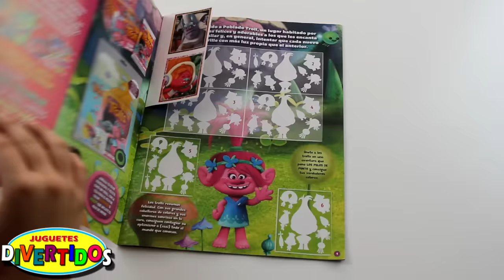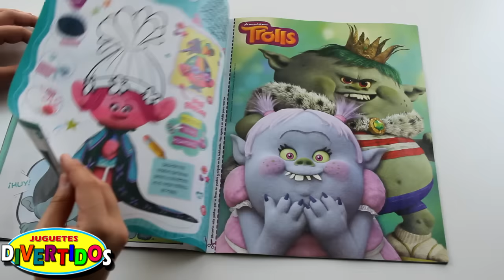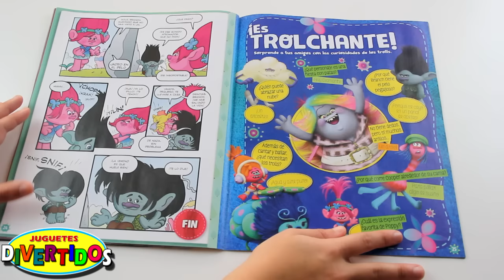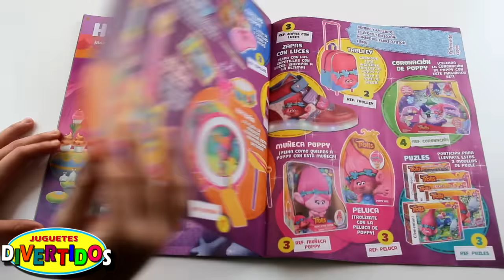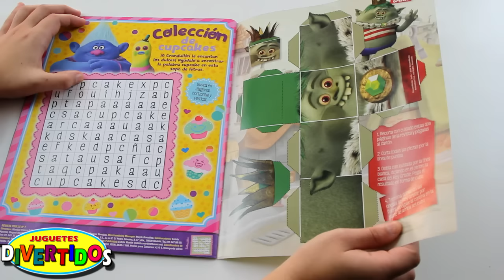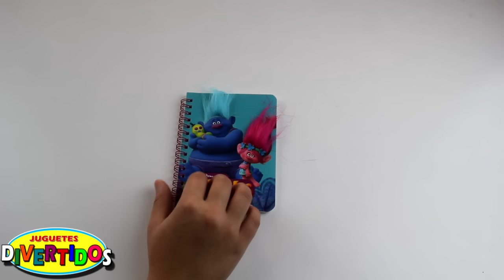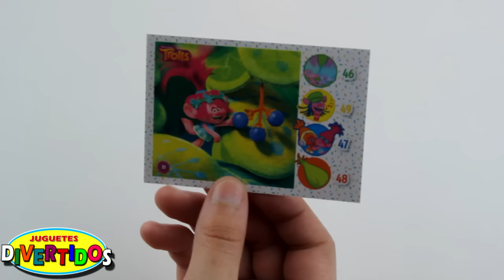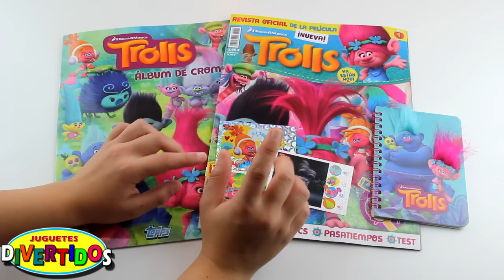TROLLS Revista oficial!!! Album + Diario Troll + pegatinas + Sobre de cartas de trolls!!!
Hola Amygos,

Hoy os traigo una revista oficial de la pelicula de Trolls que ha salido nueva en España.

Es una revista chulisisima y viene con un Album de Stickers, con un diario acompañado de pegatinas y recortes y un sobre de cartas de Trolls fantasticas.

Es una revista Bimestral y ya la teneis disponible en los kioskos.

Espero que os guste muchisimo y la compreis porque merece mucho la pena es super divertida.

Y cualquier cosa ya sabéis dejadme un comentario que me encantan.

¿Me acompañáis?

Música de la Biblioteca de audio de YouTube:
Bubblegum_Ballgame de JR Tundra
Categoría: Pop